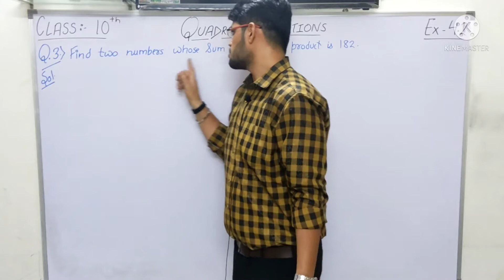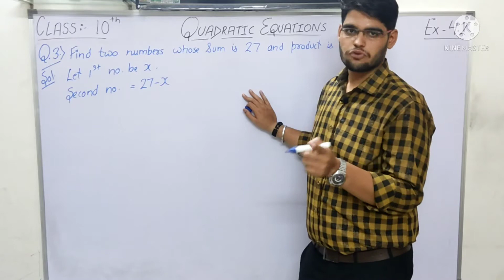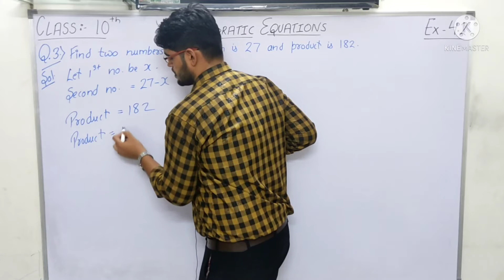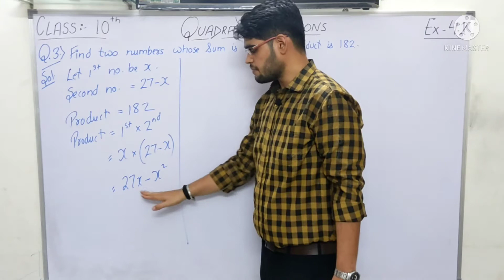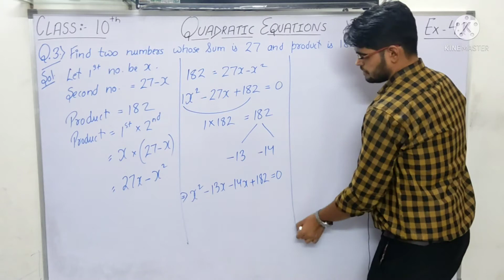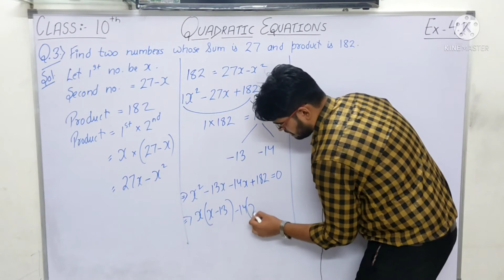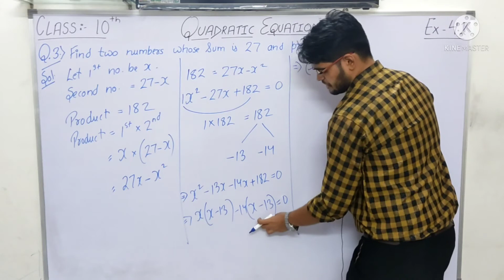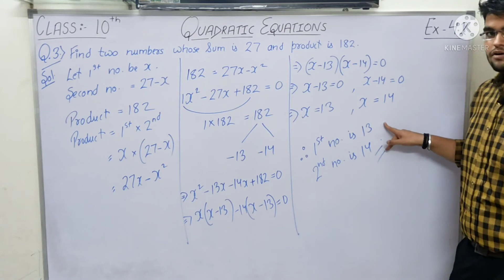CLASS 10 MATHS, NCERT EXERCISE 4.2 QUESTION 3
# class 10
# maths
# ncert
# cbse
# chapter 4
# quadratic equations
# exercise 4.2
# question 3